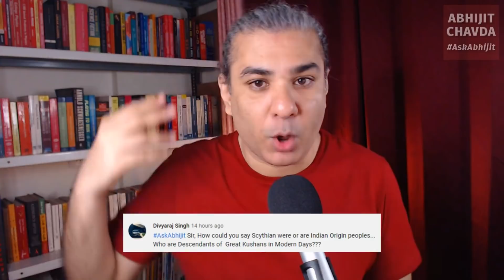Did Scythians & Kushans Have Indian Ancestry? | AskAbhijit E35Q5 | Abhijit Chavda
Did the Scythians and Kushans have Indian ancestry? Who are their descendants?